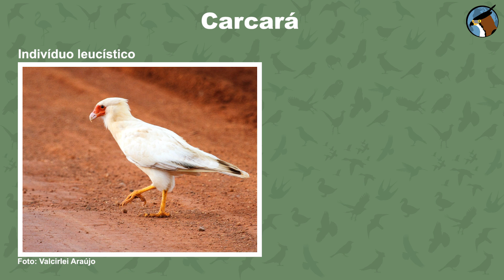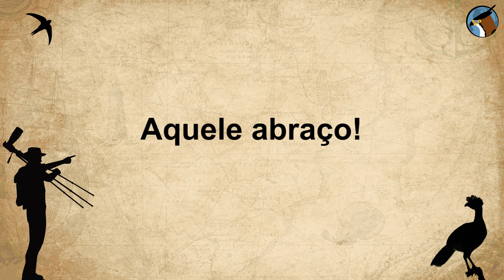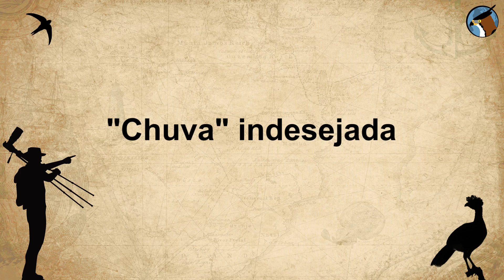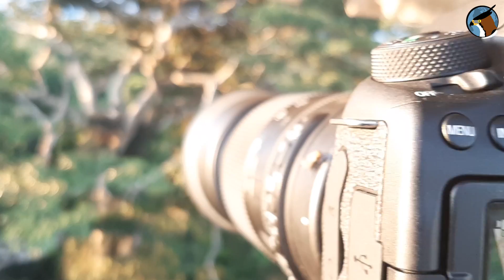FLAGRAS INCRÍVEIS de AVES na NATUREZA (Parte 2) | Pássaros em MOMENTOS IMPRESSIONANTES ou RAROS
FLAGRAS impressionantes de AVES em MOMENTOS RAROS (Parte 2)! Veja fotos incríveis que revelam interações e comportamentos de pássaros. Você vai ver ataques inusitados de carcarás, momentos estranhos envolvendo pássaros e mamíferos, urutau ou mãe-da-lua alimentando o filhote, carcará em plumagem rara, ataque do falcão quiriquiri, mãe harpia no ninho e muito mais!
Planeta Aves por Willian Menq